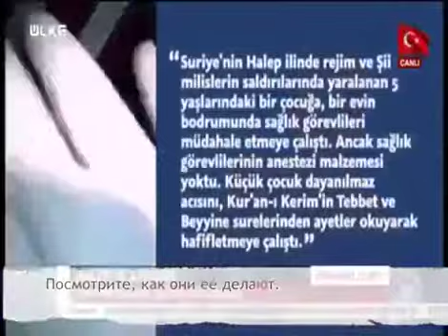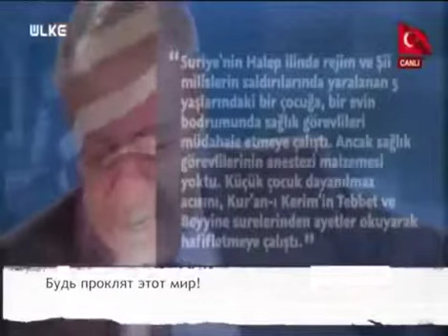Жыламау мумкін емес